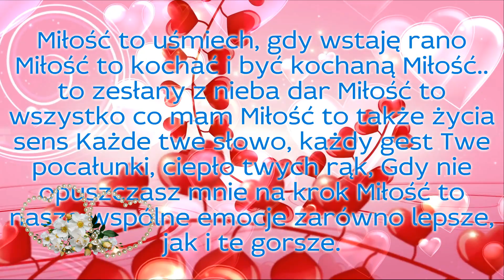Ludzie in­te­ligen­tni zro­zumieją cię od ra­zu. Ci, którzy nie chcą zro­zumieć, nie zro­zumieją,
Niewiele mamy do oddania…tylko serca kawałek, skrawek duszy, może jeszcze trochę naszego pisania, które czasami zabawi i wzruszy…Pragnieniem naszym by było, by każdy chciał z siebie coś dać, choćby kawałek serca, tyle na ile go stać…By sam się nie zubożył, drugiego wspomógł gestem, aby ten ktoś mógł liczyć, że obok niego jesteś DOBRANOC